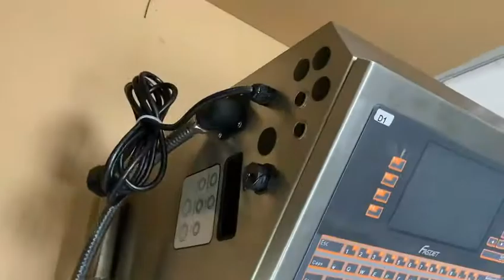Fastjet 470 cij printer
Fastjet 470 cij printer. no need chip, but only have Chinese and English.